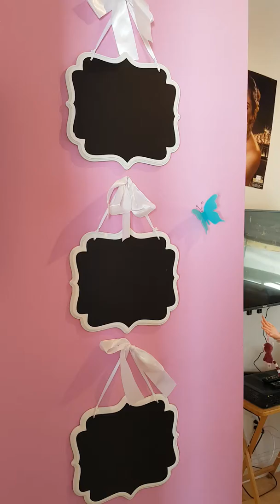8 mai 2018